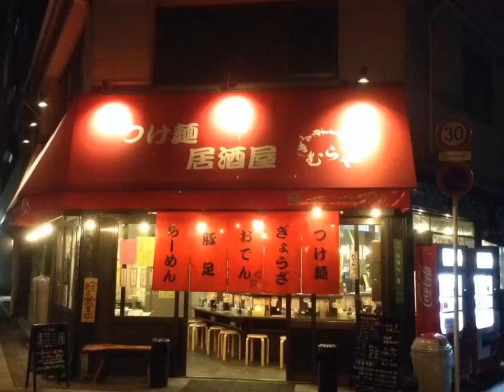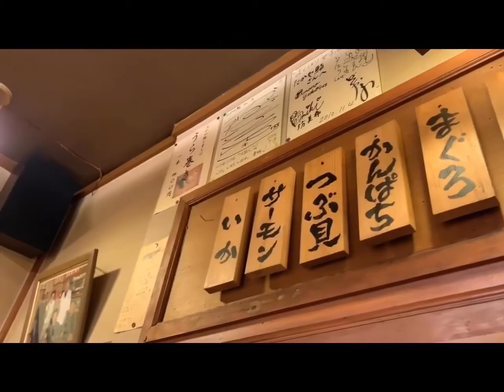今宵も人生酒場でひとり酒、今夜のお酒の肴は奮発してひとり前の小ぶりな鯛の活け造り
たまには酔って忘れたいこともある。